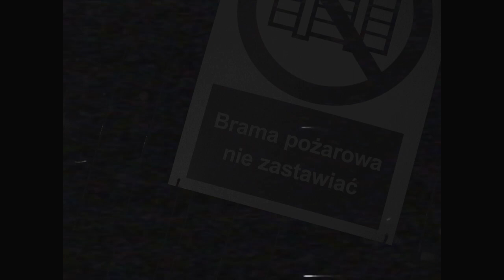Edzio - Powołanie (prod. Mihtal)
📞 Booking koncertowy:
Marcin "DJ Fala" Oroń

Title: Powołanie
Artist: Edzio
Producer: Mihtal
Video: SoulGang Productions
Album: Hajs, fejm i wiara
Mix/mastering: Special Studio
Studio: Special Studio